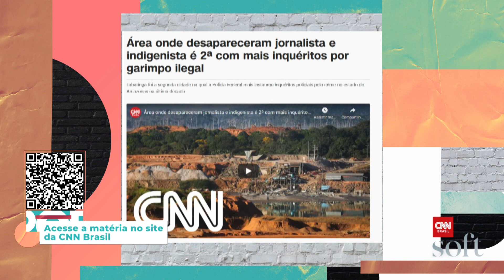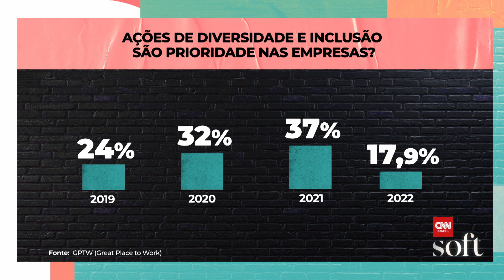Desaparecidos na Amazônia, hiato do BTS, Lightyear censurado e muito mais | Popverso CNN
Na edição desta terça (14), Mari Palma explica o que se sabe até agora sobre o desaparecimento do jornalista Dom Philips e do indigenista Bruno Pereira. O Popverso fala também sobre o hiato do grupo BTS e explica por que "Lightyear", spin off de "Toy Story", foi proibido na Arábia Saudita.

O PopversoCNN traz um outro olhar sobre os principais temas do noticiário e também uma cobertura completa do universo pop. Você acompanha o programa de segunda a sexta, sempre primeiro no YouTube, às 20h, e em seguida, às 23h30, na televisão.

LINKS INDICADOS PELA MARI PALMA DURANTE O PROGRAMA

Lewis Hamilton está produzindo filme que tem Brad Pitt como protagonista

Diversidade e inclusão perdem força nas prioridades das empresas, diz relatório

Área onde desapareceram jornalista e indigenista é 2ª com mais inquéritos por garimpo ilegal

Autos de infração do Ibama e ICMBio caem 30% no governo Bolsonaro